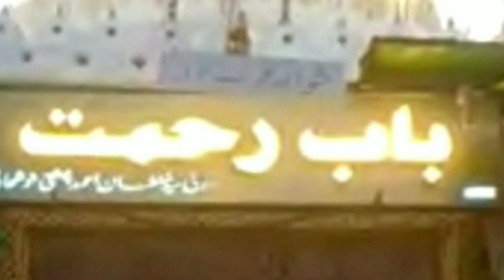बुरा बोलने वाले के लिये विद्या माँ के भक्त का गुसा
Video from Vidya Devi